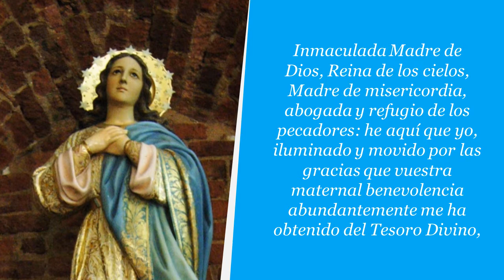Oración a la Inmaculada Concepción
Oración de San Vicente Pallotti a la Inmaculada, extraído de la página